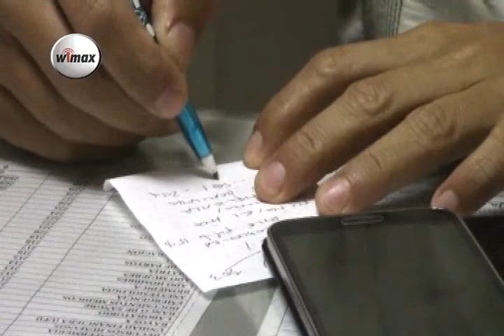Prevención de enfermedades de transmisión sexual